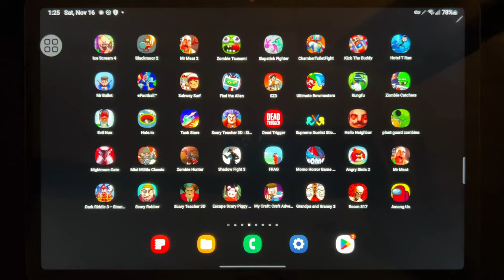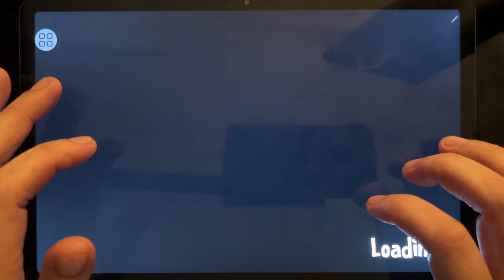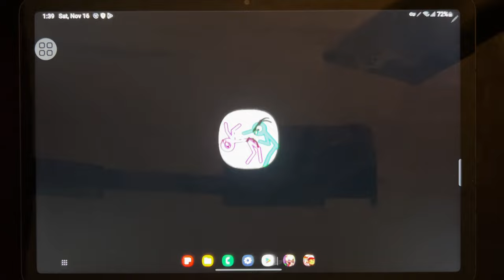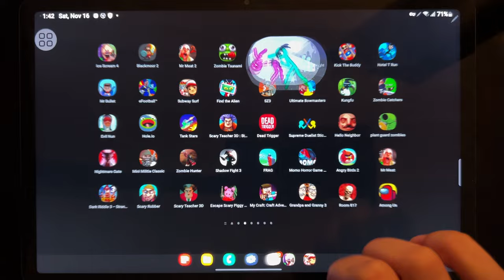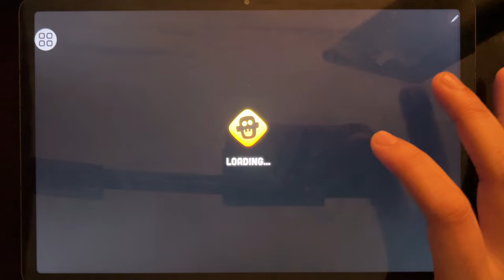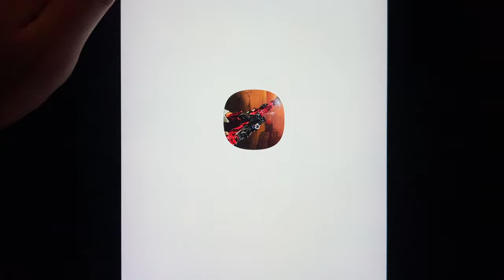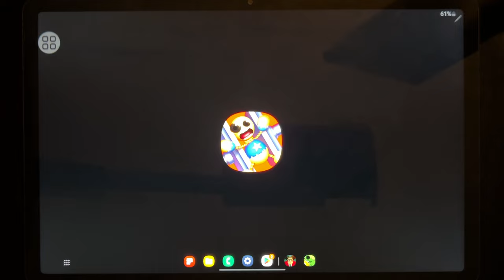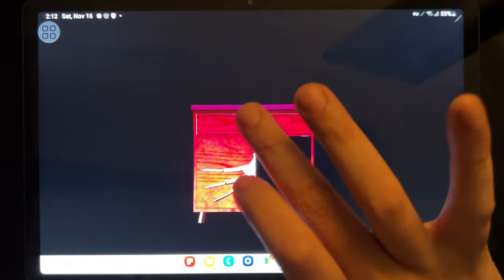Games: Ice Scream 4, Blackmoor 2, Mr Meat 2, Zombie Stunami, Slapstick Fighter, Kick The Buddy...